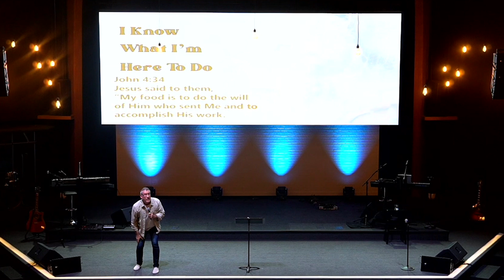Warrior Part 1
Welcome to Connect Community Church Online!  We hope you enjoy this weeks message!